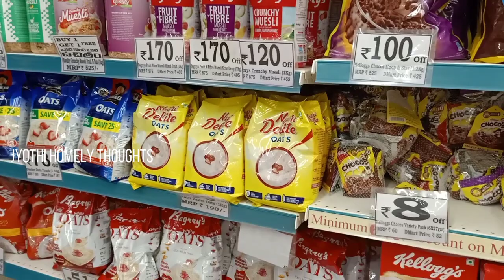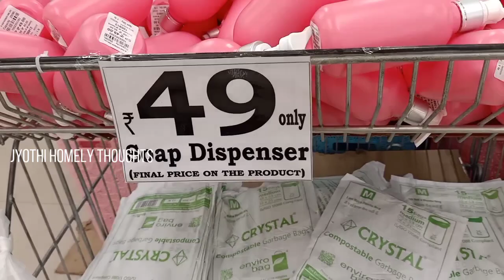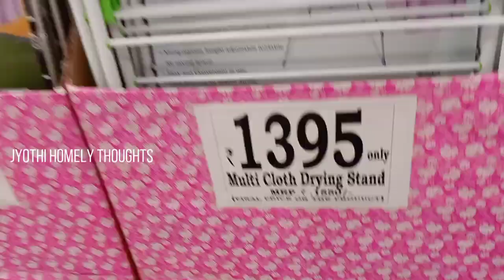తక్కువ ధరలో షాపింగ్ | MY DMART HAUL | My DMART shopping | budget shopping | Jyothi homely thoughts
today today I am showing budget shopping haul .. I hope you all are enjoying the video and I also hope that this video will help you

If u have any doughts message me in the comment section